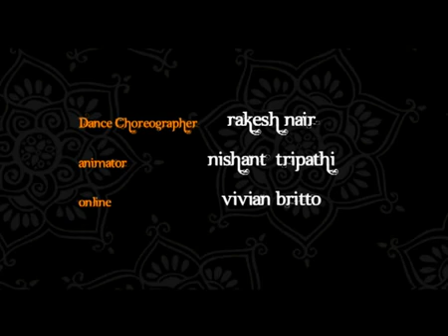YouTube - Pehla Nasha -Natalie Di Luccio (Jo Jeeta Wohi Sikandar).flv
FOR EVENTS AND CONCERT ENQUIRIES!!